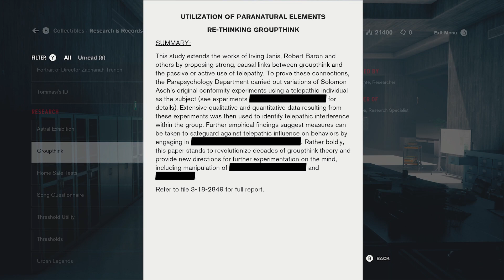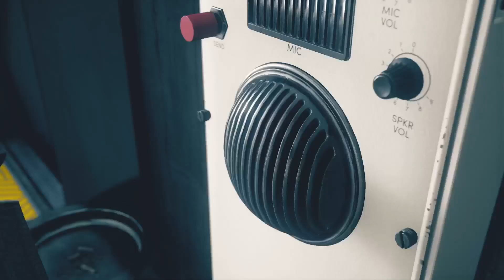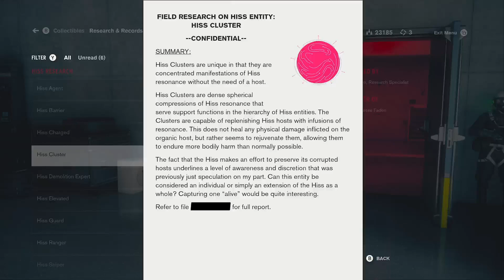CONTROL XBOX SERIES X Walkthrough Gameplay Part 6 - MARSHALL (FULL GAME)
Control Walkthrough Gameplay Part 6 includes a Game Review, Intro and Campaign Mission 1 of the Single Player Campaign for PS5 , Xbox Series X and PC. My 2022 Control Gameplay Walkthrough will feature the Full Game. This Control Gameplay Walkthrough will include a Review, all Campaign Missions, Abilities, New Gameplay and the Ending of the Single Player.